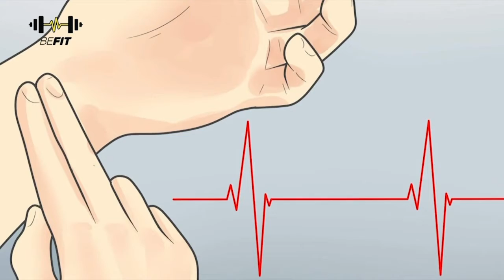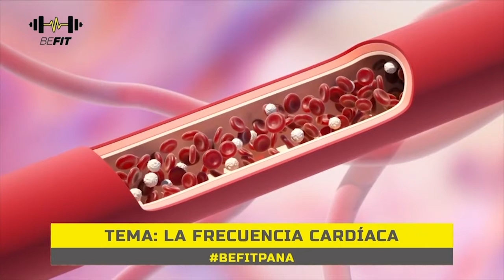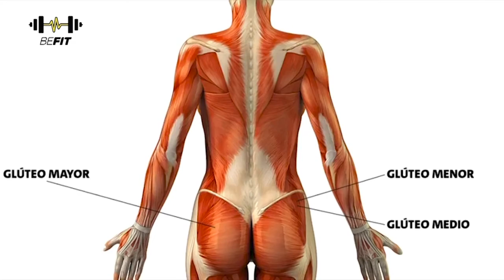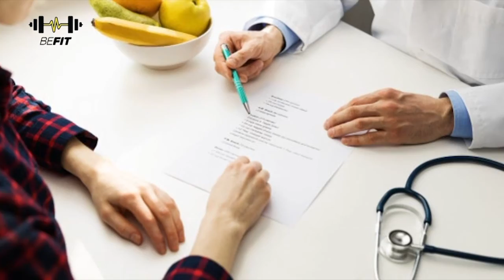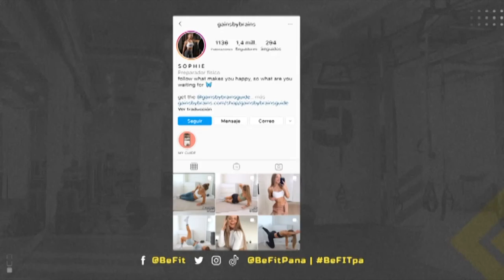BeFit (Programa 11 de Mayo 2020)